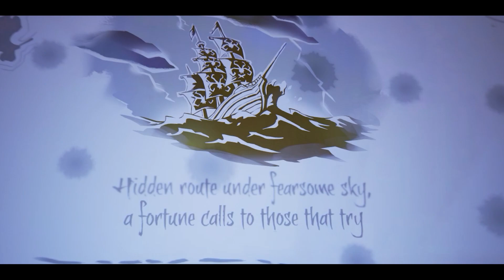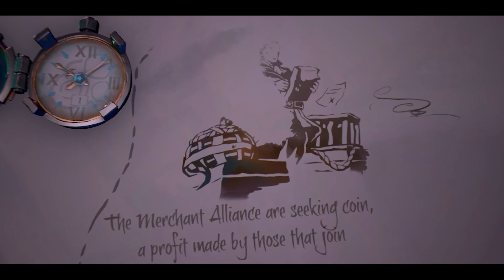Sea of thieves Teaser with buddies | Sea of thieves gameplay 2022 | IT'S FSK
Sea of Thieves is a 2018 action-adventure game developed by Rare and published by Microsoft Studios. The player assumes the role of a pirate who completes voyages from different trading companies. The multiplayer game sees players explore an open world via a pirate ship from a first-person perspective.